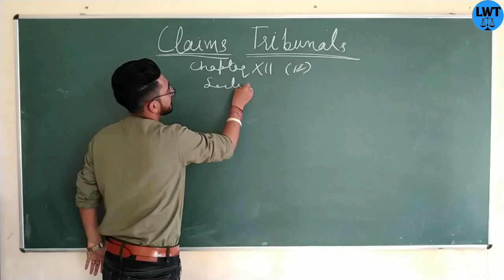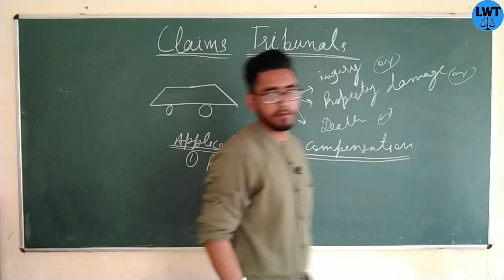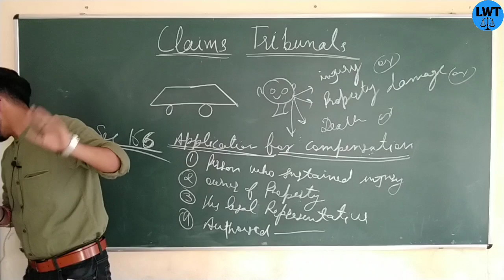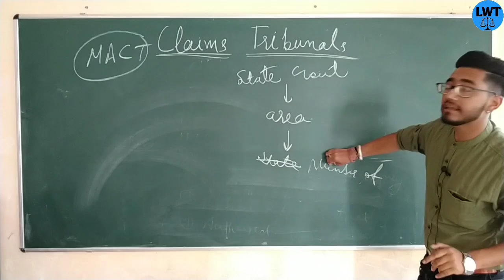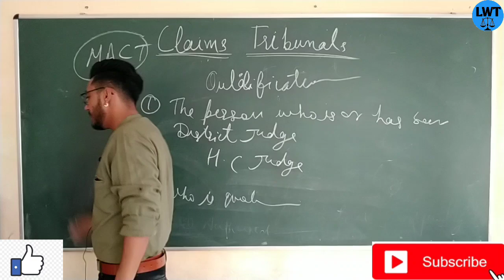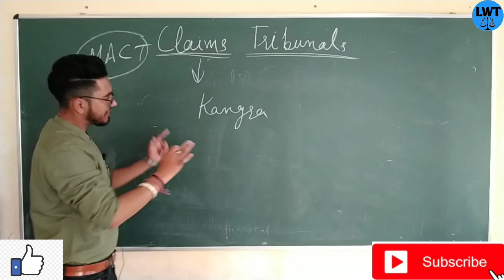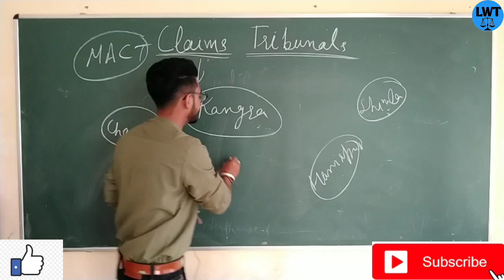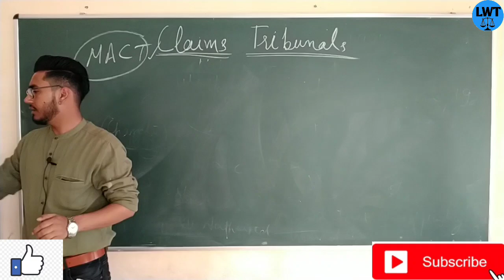claims tribunal under motor vehicle act 1988,establishment, compositions,application fr compensation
hello doston
in this video I have explained about the the claim tribunal its constitution composition functions power duties and everything.

keep sporting us
keep loving us
keep staying with us